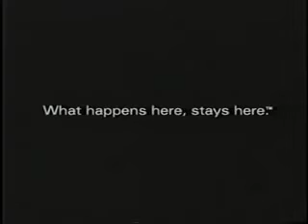What Happens In Vegas Stays In Vegas commercial